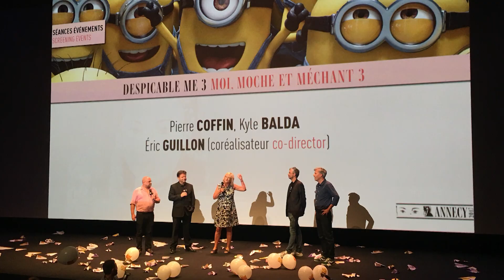Annecy Animation Film Festival//While making a beet & hummus salad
And March's video is here! And s nice spring is just around the corner, it's a good idea to start thinking of those summer plans for this year! So how about going to an animation festival in a beautiful town? Sounds good?? Then Annecy Animation Film Festival is your place! I hope you enjoy this first video, part of a mini-series I will be doing about the Annecy Animation Film Festival, where I will cover things like getting there, what to expect, what to pack...all of this while cooking yummy food along the way!

○2-3 beets, cooked
○2 apples, cored
○1 small onion
○A handful of sliced pickles
For the hummus
○A can of chickpeas (juices and all)
○A tbsp of olive oil
○1 1/2 tbsp of tahihi
Extras
○A handful of greens
○Seeds/nuts to sprinkle on top
Add all the ingredients of the salad (except the pickles) to a food processor and pulse until everything is nice a chopped.
Blend all the hummus ingredients.
To plate, pour half of your hummus onto a flat plate and a few greens on top. Add 2-3 big spoonfuls of the salad and sprinkle the seeds on top!

○Camera: Sony α5000
○Microphone: Deity Pocket Wireless
○Music & audio fx: mixikt.co